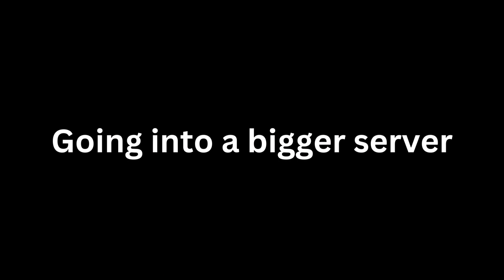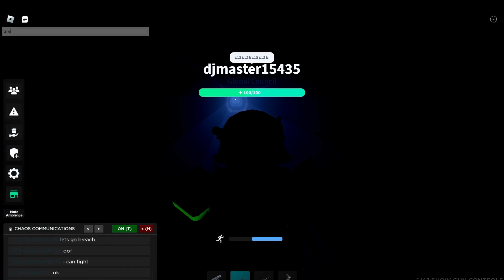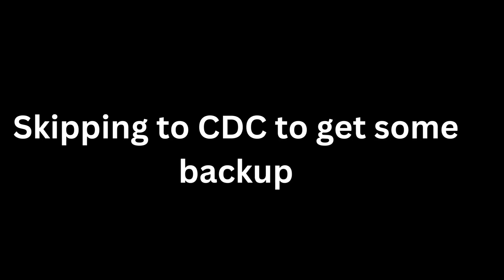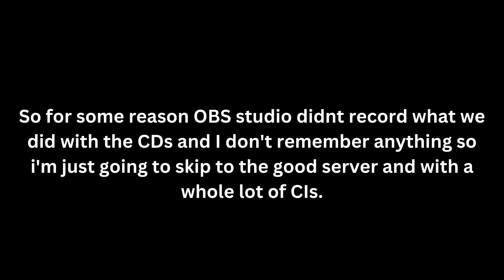Playing As CI In SCP Site Roleplay!